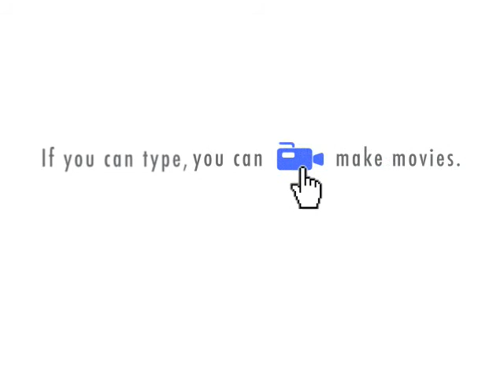Processes I: How to Boil Water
Bill Yarrow poem.

"How to Boil Water."

Fill a pot with water.
Place it on the stove.
Turn on the flame.
When tiny bubbles appear and grow wild,
Voilà!